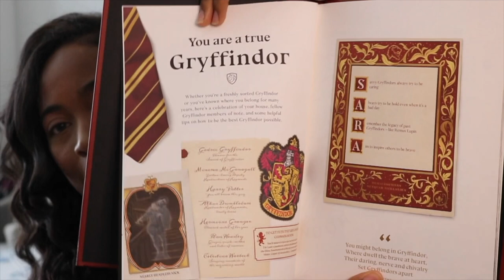I got a surprise FaceTime from Lolo Jones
Enjoy my July vlog love you guys! :)

Over It Lolo Jones: